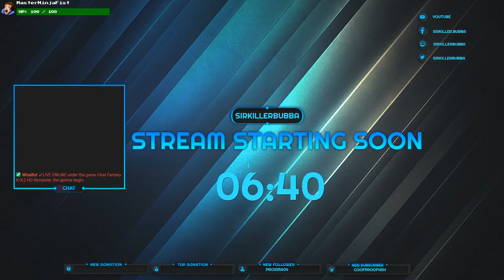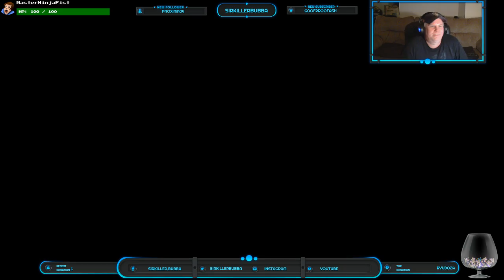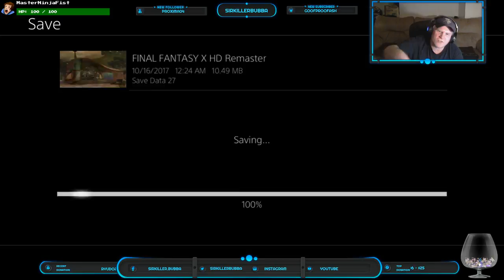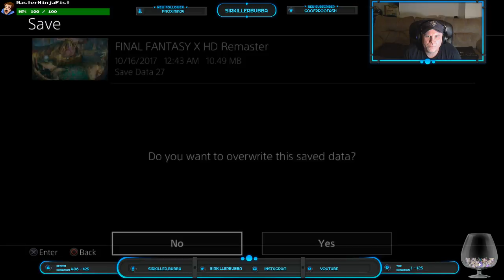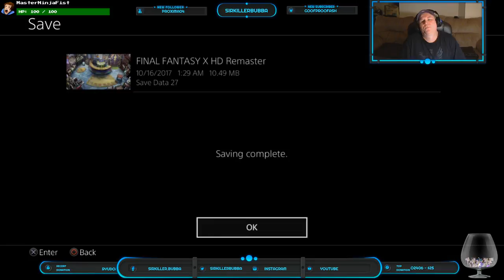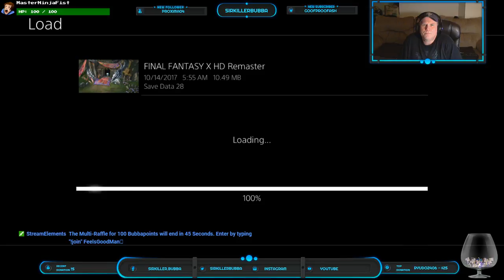[PS4] FF-X Striving to get that last Al Bhed primer and the 0:00:00 chocobo time! :P